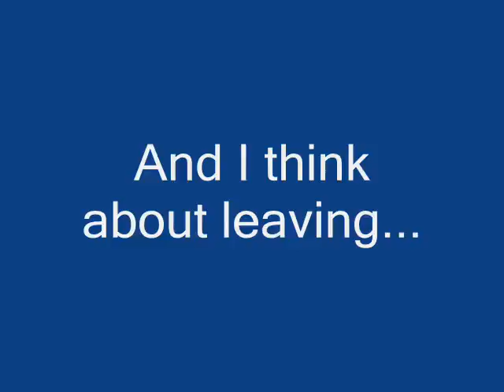Me a rant